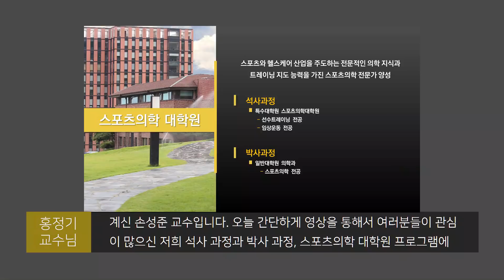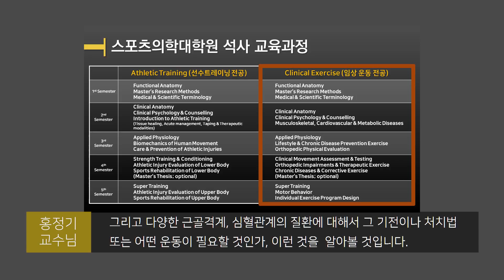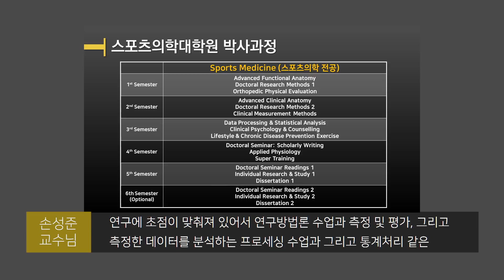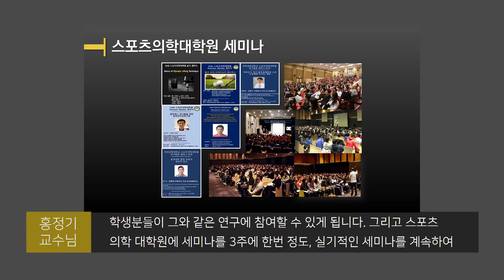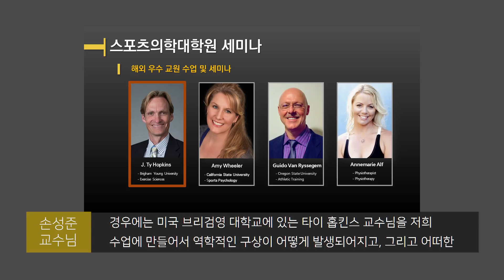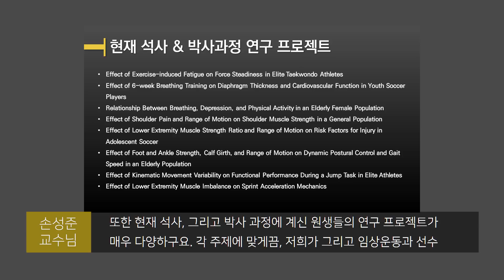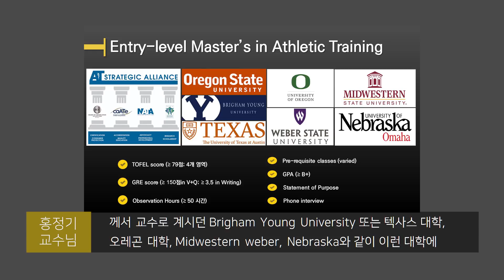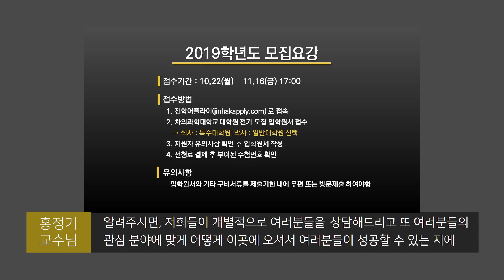차의과학대학교 스포츠의학대학원 입학설명 영상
차의과학대학교 스포츠의학대학원장 홍정기 교수와 주임교수인 손성준 교수가 함께 스포츠의학대학원 커리큘럼과  구체 프로그램에 대해 설명하는 영상